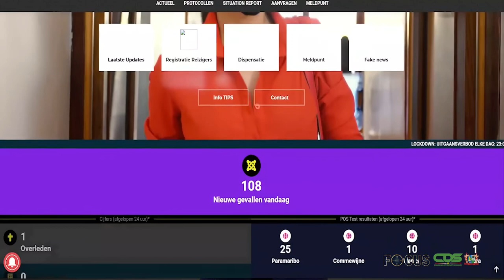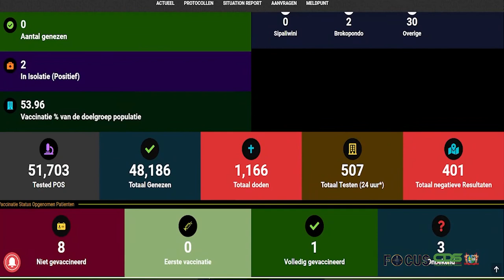FOCUS AFLEVERING 689, DD 29 DECEMBER 2021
In Focus aflevering 689 worden de volgende onderwerpen belicht:

- Ruim 170 manschappen Directoraat Nationale Veiligheid gedecoreerd
- Minister Albert Ramdin blikt tevreden terug op buitenlands beleid
- Overheid juicht initiatief tot Inside Guianame magazine toe
- Grondige inspectie zwaar materieel bij Wijdenboschbrug
- Toename Covid-19-besmettingen heeft aandacht regering